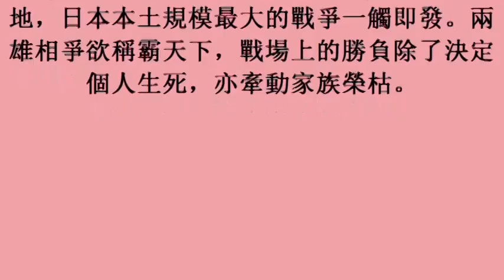岡田准一差點被砍成兩半 都是她害的 (25october2017)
岡田准一差點被砍成兩半　都是她害的